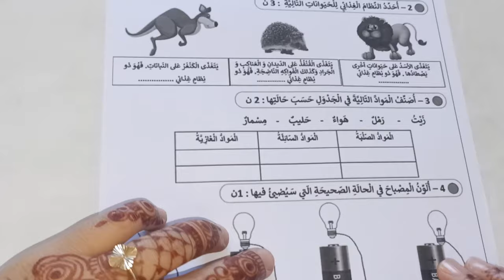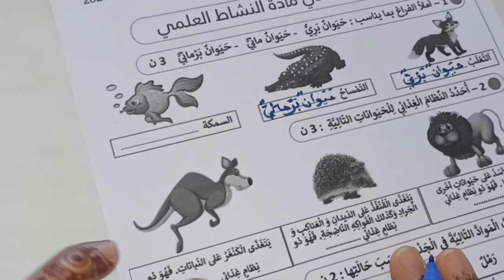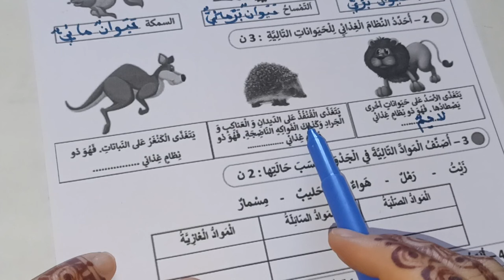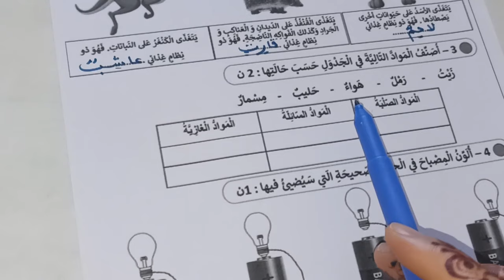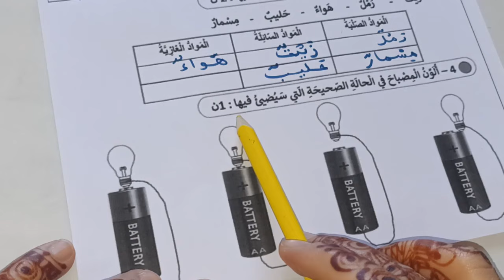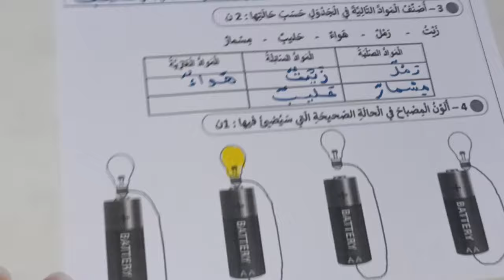فرض المرحلة الرابعة مادة النشاط العلمي المستوى الثاني/الفرض الثاني في الدورة الثانية النشاط العلمي